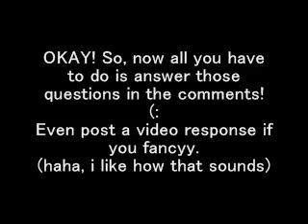I gots some questions for you.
Old video, but it still applies!
I LOVE to see comments!
Leave one and i'll make sure to answer it.